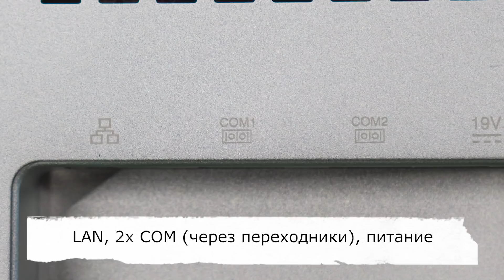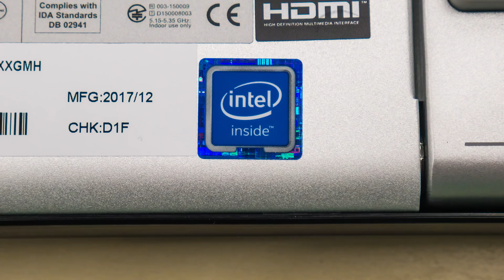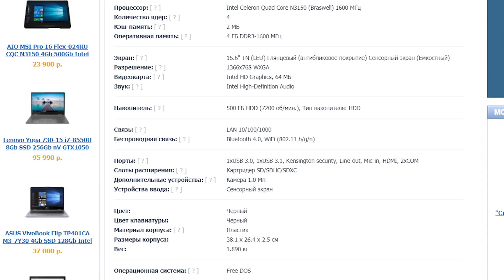Экспресс-обзор моноблока MSI Pro 16 Flex-024RU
Купить MSI Pro 16 Flex-024RU

MSI Pro 16 Flex-024RU - недорогой компактный моноблок, предназначенный в первую очередь для бизнес-задач или использования в качестве терминала в различных организациях. Диагональ сенсорного дисплея составляет 15.6 дюйма, а разрешение 1366x768. За производительность компьютера отвечает четырехъядерный процессор Intel Celeron Quad Core N3150, который работает при поддержке 4 ГБ оперативной памяти DDR3L (доступен один слот, максимальный объем составляет 8 ГБ). Для хранения данных в ноутбуке установлен жесткий диск объемом 500 ГБ со скоростью вращения 7200 оборотов в вминуту. Следует отметить возможность крепления моноблока на стену с помощью специального кронштейна (приобретается отдельно). также отметим, что мышь и клавиатура в комплект не входят, а работает MSI Pro 16 Flex-024RU на операционной системе Free DOS.